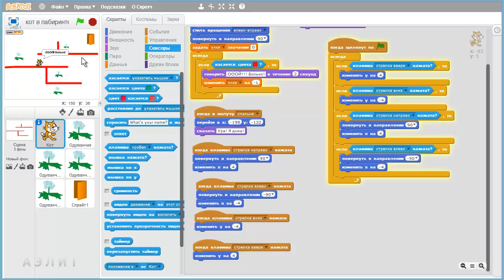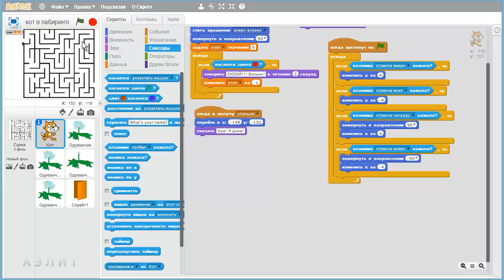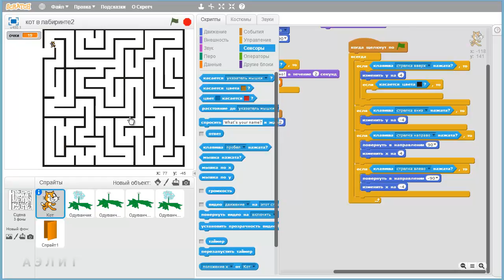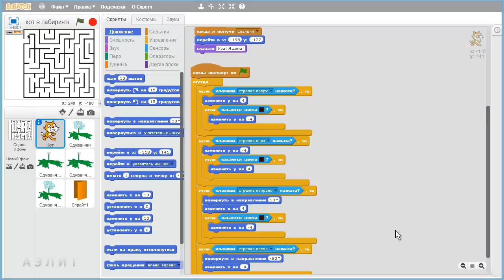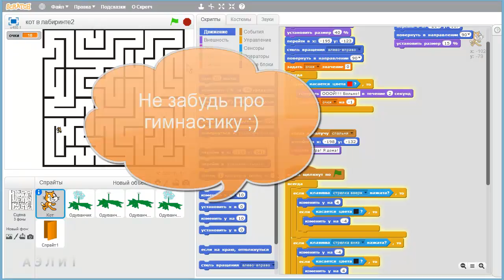Урок 9. Координаты. Часть 4. «Кот в лабиринте. Уровень 2» - продолжение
В четвёртой части урока мы делаем движение Кота более "умным". Теперь он не будет проходить сквозь стены лабиринта, перемещаться более плавно и даже ходить по диагонали.

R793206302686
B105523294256